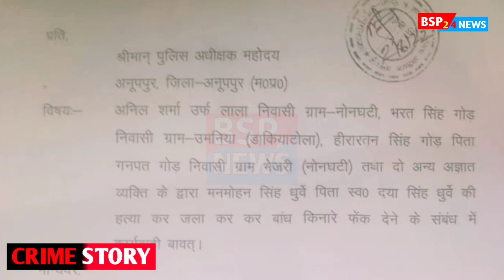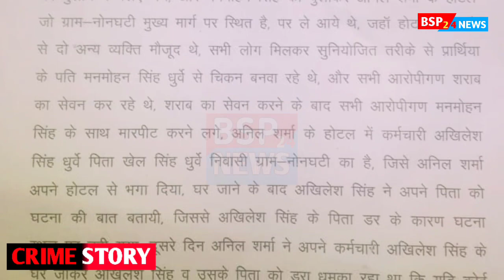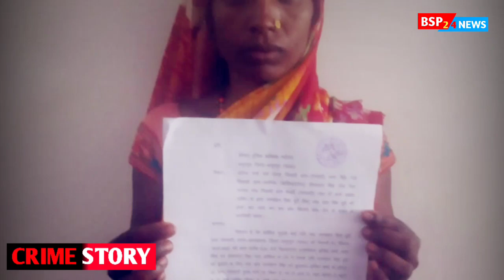Anuppur news :- अनुपपुर में पत्नी कर रही अपने पति के हत्यारों की गिरफ्तारी की मांग crimestory news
Crime story :- अनुपपुर में पत्नी कर रही अपने पति के हत्यारों की गिरफ्तारी की मांग anuppur news

bsp24news पर खबरों को देखने के लिए आप दर्शकों का धन्यवाद